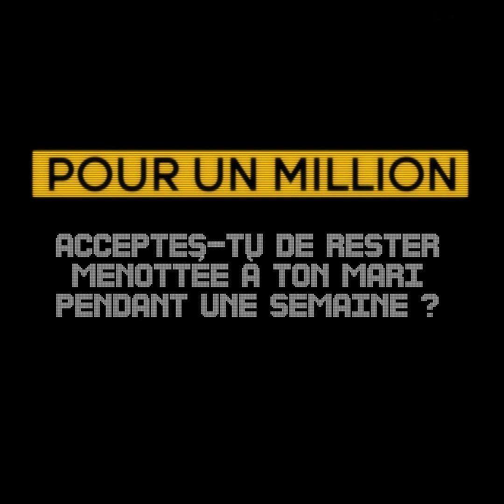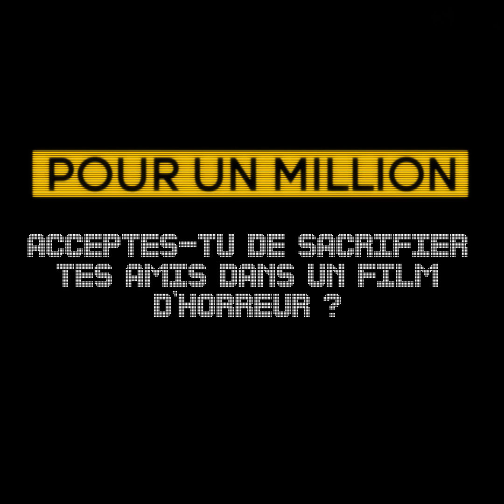💰 ALISON BRIE : son interview CA$H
La rédac de Serieously a discuté (en visio) avec Alison Brie pour la sortie du film "The Rental" le 19 août au cinéma et a profité de l'occasion pour lui faire une interview CA$H !
Alors pour 1 million, est-ce qu'elle accepte de...
D'échanger sa vie avec celle de l'un de ses personnages ?
De rester menottée à son mari pendant une semaine ?
De passer 2 heures dans un monde infesté de zombies ?

Interview : Romain Cheyron
Montage : Anna Cordier